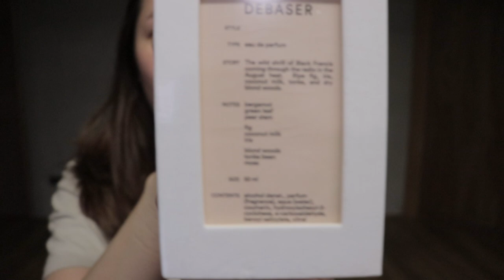香氛類購買分享之皮耶初登場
產品資訊：：

Aesop 熟悉的視野/伊斯特洛斯芳香室內噴霧、廁後點滴、漱口水

D.S.& Durga / DEBASER

&OTHER STORIES 洗手乳、護手霜/ Belsize Beat

INSTAGRAM_
＠mia21lou